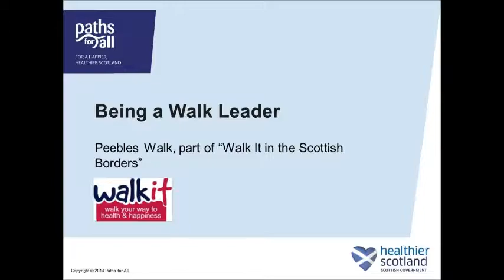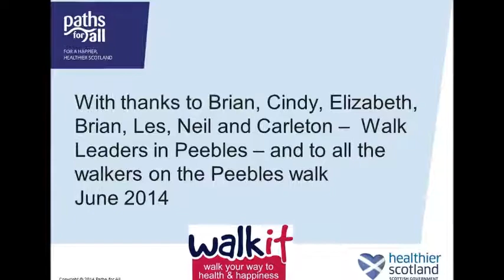Being a Walk Leader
A short film showing volunteers with the Walk It project in the Scottish Borders talking about their experiences of being a Paths for All Walk Leader.